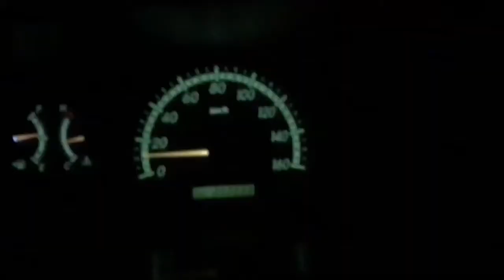Sanaiya toh Ras Laffan 🇶🇦 Qatar